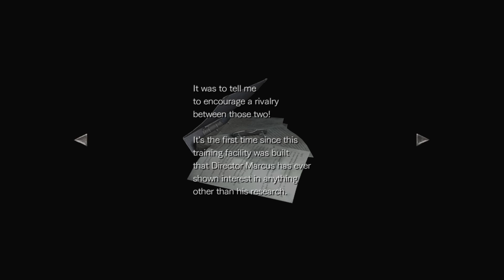Resident Evil 0 HD Remaster - Прохождение pt6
Прохождение "Resident Evil 0", приквела всех приквелов серии, вышедшего изначально на GameCube и Wii, в версии 2016-го года, переизданной для современных платформ, на PC, сопровождающееся "живым" комментарием.